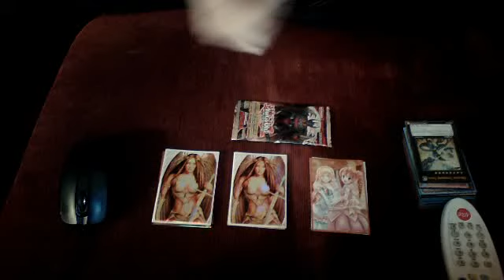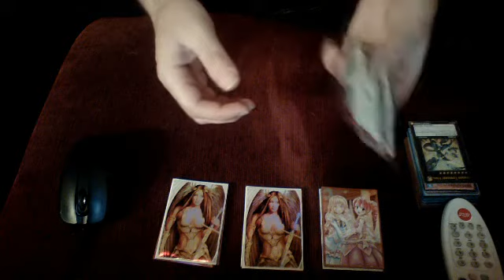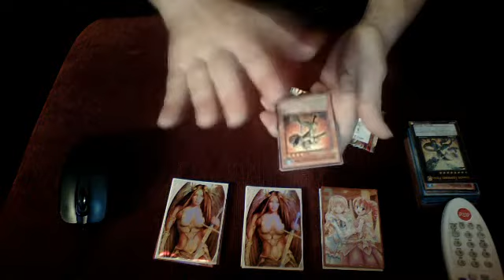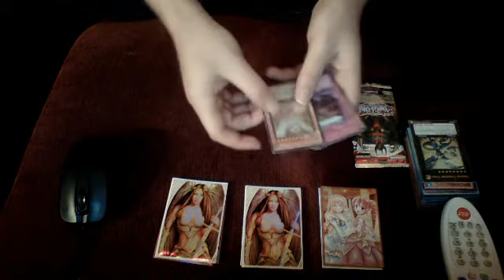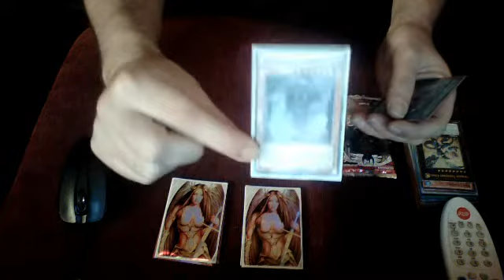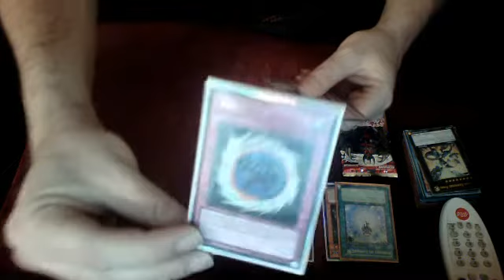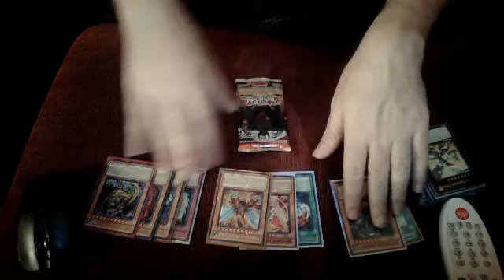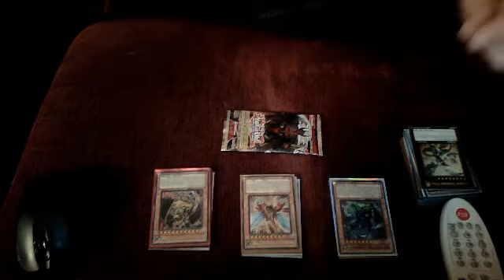YU GI OH ... CARTES A JOUER ... CONCOURS DÉFI ....